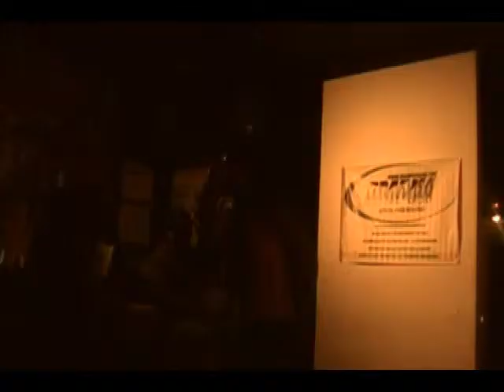PGatGalleryBar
This was a perfromance she had at the Gallery Bar in Lower Manhattan on Orchard St. She was depressed before her performance but it didn't seem to stop her from putting on a good performance. And she decided to test run "All I want is your lovin" Hey! TRINA can we get you for a verse?